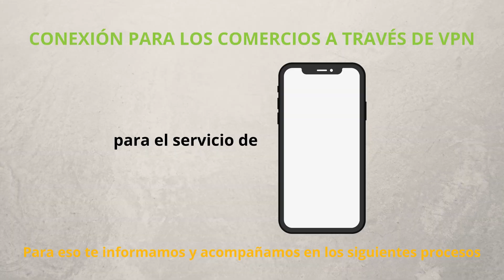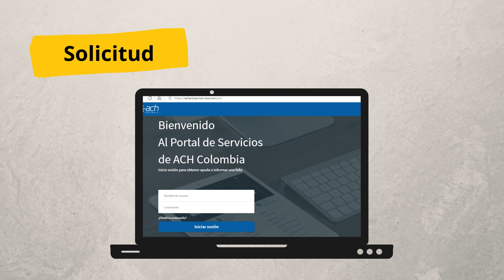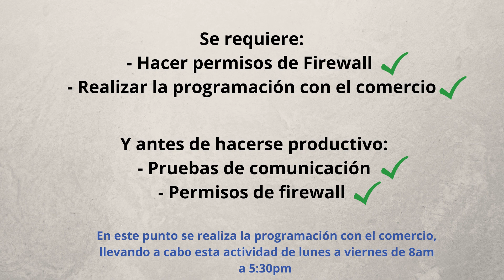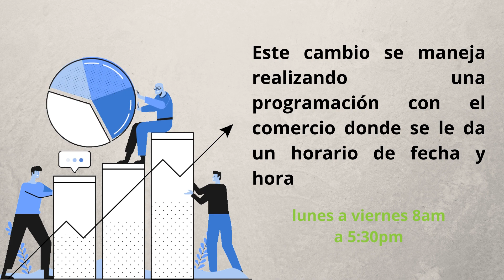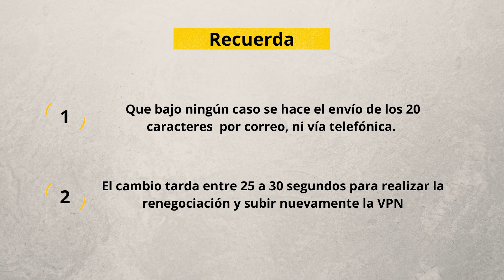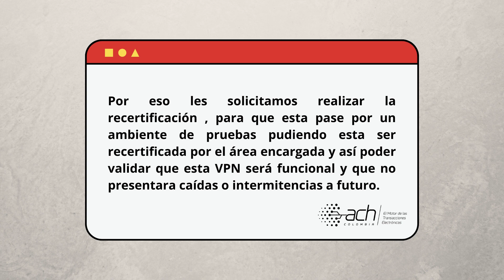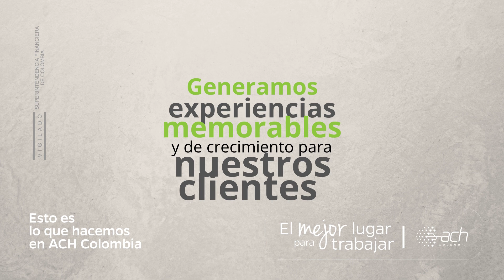Comunicaciones VPN Servicio PSE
En este video conocerás que tipos de conexiones debes tener presente para un correcto funcionamiento, todo depende del desarrollo que tengas con nosotros.

Si quieres conocer más acerca de nuestros servicios, te invitamos a visitarnos en nuestras redes oficiales.

PSE un servicio de ACH Colombia